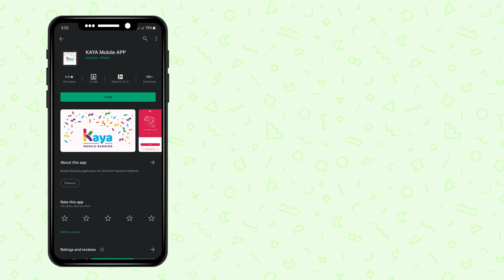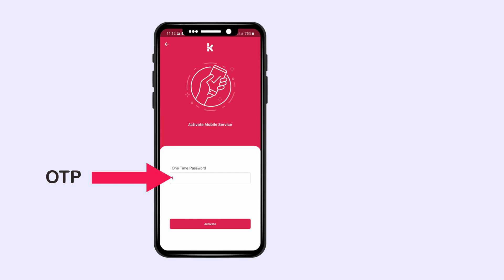KAYA 2.0 User Registration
Hi, everyone! In this video, we teach you how to register a KAYA account with the convenience of your KAYA app.

Kung KAYA ko, KAYA mo 'rin!

Download the KAYA mobile app from the Google Play Store or the Apple App Store.

The KAYA Payment Platform is a joint venture project with National Confederation of Cooperatives (NATCCO), Association of Asian Confederation of Credit Unions (ACCU), and the Philippine Federation of Credit Cooperatives (PFCCO-Visayas).